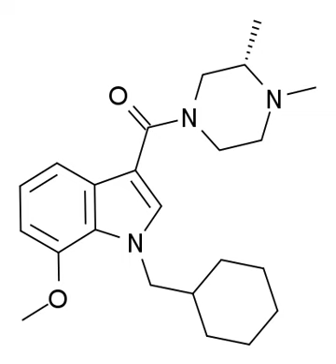Org 28611 | Wikipedia audio article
This is an audio version of the Wikipedia Article:
Org 28611

00:00:37 undefined

- Socrates

SUMMARY
Org 28611 (SCH-900,111)  is a drug developed by Organon International which acts as a potent cannabinoid receptor full agonist at both the CB1 and CB2 receptors. It was developed with the aim of finding a water-soluble cannabinoid agonist suitable for intravenous use as an analgesic, and while it achieved this aim and has progressed as far as Phase II clinical trials in humans as both a sedative and an analgesic, results against the comparison drugs (midazolam and morphine respectively) were not particularly favourable in initial testing.